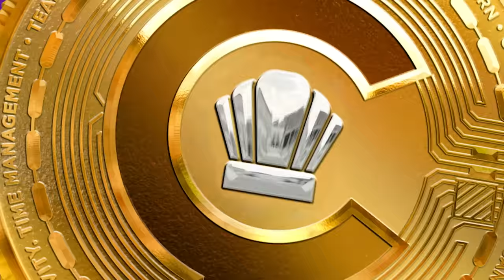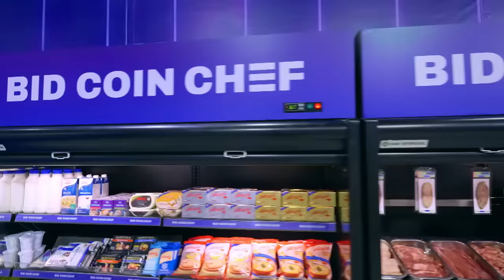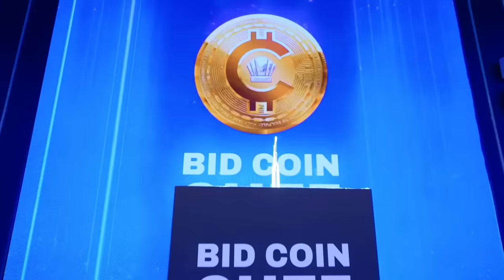[Full Episode] BID COIN CHEF สุดยอดเชฟหักเหลี่ยมโหด SEASON 2 | EP.1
BID COIN CHEF สุดยอดเชฟหักเหลี่ยมโหด SEASON 2 | EP.1 พบกับ "5 Chefs of the Week"

คนที่ 1 "แคปหมู" จาก MasterChef อาหารไทย
คนที่ 2 "เชฟอาร์" แชมป์ The Next Iron Chef Season 2 และ เชฟกระทะเหล็กประเทศไทย
คนที่ 3 "จำลอง" TOP4 MasterChef Thailand Season 1
คนที่ 4 "บอลล์" จาก MasterChef Thailand Season 3
คนที่ 5 "เชฟเดช" จาก TOP CHEF Thailand 2023

ที่พร้อมมาฟาดฟันเพื่อชิงตำแหน่ง Champ of the Week #1
การกลับมาของรายการแข่งขันทำอาหารสุดยิ่งใหญ่ที่ฉีกทุกกฎของวงการเชฟ "BID COIN CHEF สุดยอดเชฟหักเหลี่ยมโหด SEASON 2"

รายการที่รวบรวมสุดยอดเชฟหลากหลายเวทีแข่งขันทำอาหารทั่วประเทศ สู่สนามการประมูลที่ต้องใช้กึ๋นและไหวพริบในการหักเหลี่ยมคู่ต่อสู้ ใครจะเป็นสุดยอดเชฟหักเหลี่ยมโหดคนที่ 2 ของประเทศไทย ?

พบกันทุกวันอาทิตย์ เวลา 18.00 น. ทางช่อง 7HD หรือทาง Facebook Live : BID COIN CHEF

▶ ช่องทางการติดตามข่าวสารรายการ "BID COIN CHEF สุดยอดเชฟหักเหลี่ยมโหด SEASON 2"